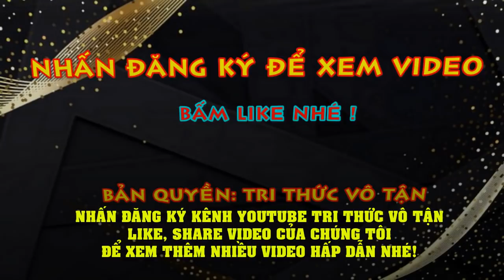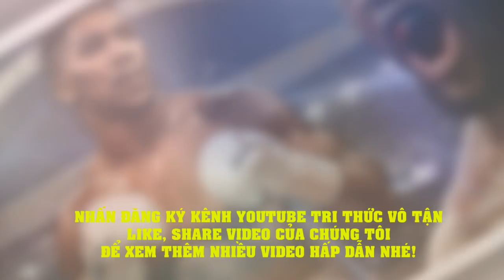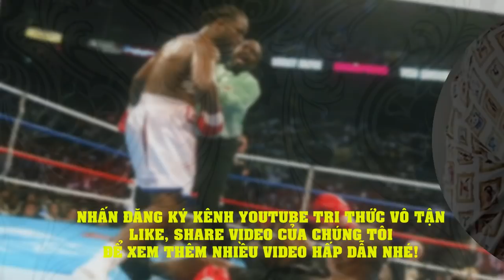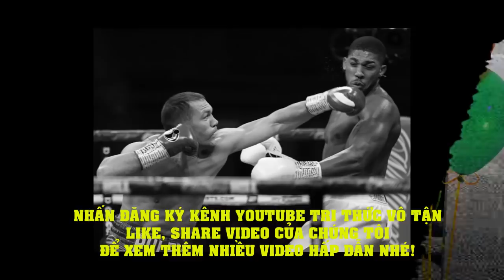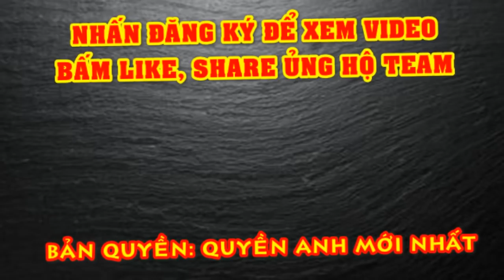Anthony Joshua ĐẠI CHIẾN Tyson Fury Để Sánh Ngang Siêu Huyền Thoại Lennox Lewis - Quyền Anh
Không có bất ngờ nào xảy ra khi tay đấm người Anh Anthony Joshua hạ knock-out Kubrat Pulev (Bulgaria) rạng sáng 13-12 để bảo vệ bốn chiếc đai hạng nặng: WBO, WBA, IBF và IBO.
Thắng lợi knock-out trước Pulev là lời thách đấu hùng hồn của Anthony Joshua (phải) gửi tới Tyson Fury - Ảnh: Reuters
Nhưng thắng lợi này còn có một ý nghĩa lớn hơn, khi đó là lời tuyên chiến đầy mạnh mẽ của Anthony Joshua cho người đồng hương Tyson Fury - người đang giữ đai WBC
Nói vậy là bởi nhìn cái cách Pulev "no đòn", người ta có thể cảm nhận một Joshua đầy chín chắn và mạnh mẽ.
Ở tuổi 31, anh cho thấy sự điềm đạm và đầy tính toán trước đối phương. Dù Pulev đã 39 tuổi và cũng không được đánh giá quá cao nhưng Anthony Joshua vẫn nhập cuộc đầy thận trọng.
Trong hai hiệp đầu tiên, anh dùng những đòn có độ chính xác cao để ghi điểm số, thay vì cố tung ra những cú đấm hiểm hóc khiến đối phương chao đảo.
Có lẽ anh cũng hiểu sự vội vã có thể khiến anh trả giá bằng một cú knock-out bất ngờ từ đối thủ, điều từng xảy ra khi anh thua võ sĩ được đánh giá thấp hơn là Andy Ruiz hồi tháng 6 năm ngoái tại Mỹ.
Nhờ đó, sang hiệp 3, thế trận thay đổi gần như toàn diện. Vẫn nắm thế chủ động, nhưng lần này Joshua ra đòn mạnh mẽ hơn, quyết liệt hơn. Kubrat Pulev kháng cự trong vô vọng và đã phải đo sàn trong hiệp này.
Đó chính là bước ngoặt của trận đấu ở Wembley Arena sáng 13-12. Bởi sau cú đấm khiến Pulev đo sàn đó, Joshua thừa thắng xông lên để rồi hạ knock-out đối thủ ở hiệp 9.
Chiến thắng này mở ra cơ hội cho trận đấu lịch sử giữa Anthony Joshua và Tyson Fury cho ngôi vị "nhà vô địch tuyệt đối" của hạng nặng (giữ cùng lúc bốn đai WBC, WBA, WBO và IBF).
"Từ khi bước chân vào quyền anh chuyên nghiệp, tôi đã luôn muốn theo đuổi những chiếc đai vô địch. Tôi muốn những thử thách. Nó không phải là câu chuyện về các đối thủ, mà là về di sản và những chiếc đai. Bất kể ai đang giữ đai, tôi muốn đấu với họ. Nếu đó là Tyson Fury thì hãy để tôi đấu với anh ta" - Joshua phát biểu sau trận thắng Kubrat Pulev.
Ông bầu của Anthony Joshua, Eddie Hearn, thậm chí còn đưa ra những tuyên bố thẳng thắn hơn. Hearn nói: "Chúng tôi biết mình cần làm gì. Từ ngày mai, chúng tôi sẽ biến trận gặp Tyson Fury thành sự thật. Đó sẽ là trận đấu lớn nhất của lịch sử quyền anh. Tôi biết Joshua muốn điều đó. Anh ấy là tay đấm hạng nặng tốt nhất thế giới".
Bản thân Tyson Fury cũng chẳng ngần ngại gì, khi lập tức đăng lời thách đấu gửi tới Joshua lên Twitter.
Nếu trận Tyson Fury - Anthony Joshua thành hiện thực, và một trong hai tay đấm giành chiến thắng, người hâm mộ sẽ được chứng kiến "nhà vô địch tuyệt đối" đầu tiên của hạng nặng kể từ Lennox Lewis năm 1999.